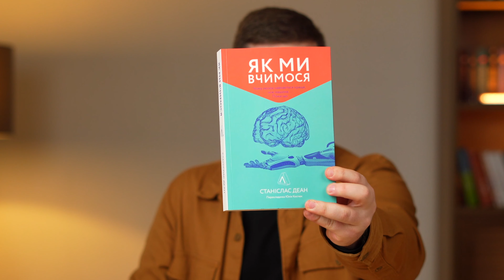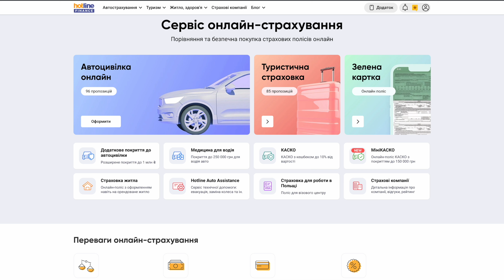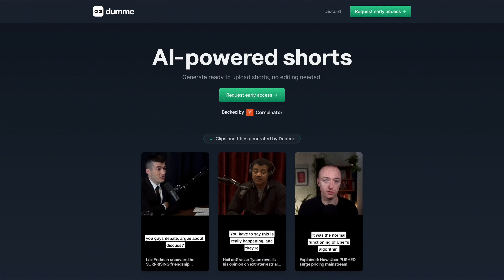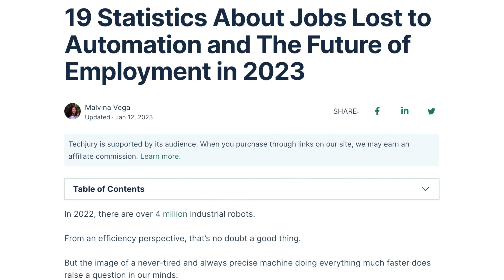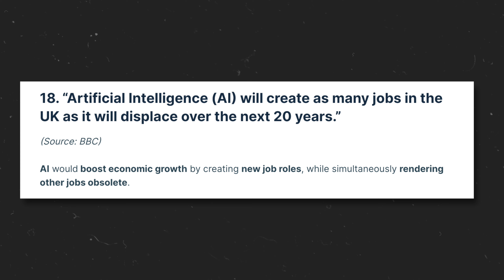Роботи і штучний інтелект заберуть у людей роботу?!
Чи заберуть роботи людські робочі місця? Чи замінить штучний інтелект людей певних професій? Чи новою є така можливість та страх перед прогресом? Про все це нове відео Клятого раціоналіста.

00:00 звільнення і прогрес
1:30 ткацький верстат
4:28 професії, що зникли
5:31 телефоністки
7:38 професії, що втримались
8:58 уявна інтеграція:)
9:58 нічого нового
10:36 майбутнє фармацевтів
13:20 алгоритми в медицині
14:30 на змінник, а помічник
15:45 що буде з ринком праці
18:55 незамінні!